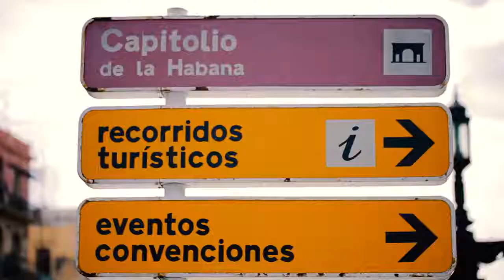Norwegian Cruise Line Destination Cuba